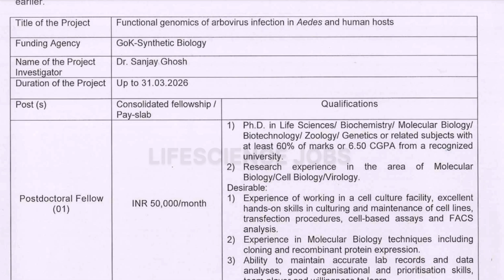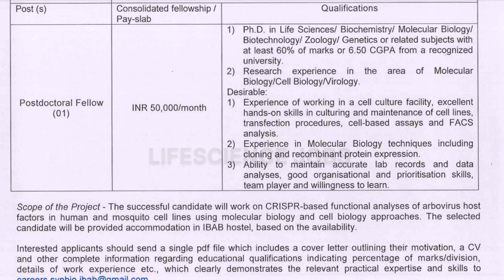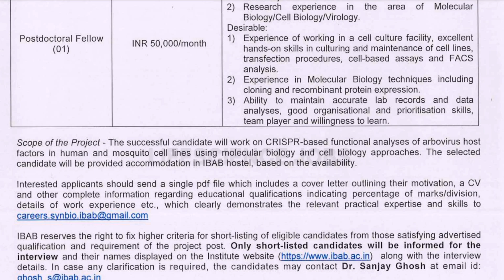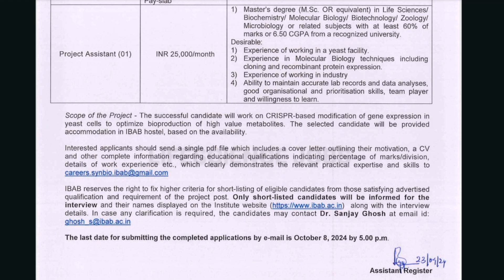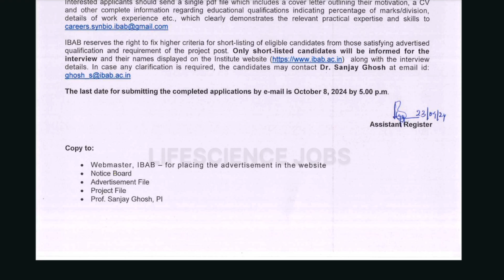IBAB Bengaluru Hiring Freshers| Biotech Biochemistry Zoology Microbiology jobs | Msc Mtech PhD jobs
Institute of Bioinformatics and applied Biology at Bengaluru hiring Freshers and experienced for the role of Project associate and candidates with Phd , mtech or msc in any lifescience or Biotechnology, Biochemistry , zoology, microbiology and molecular biology can apply